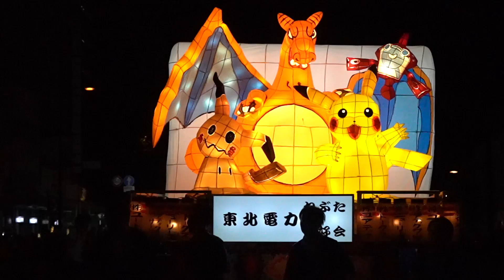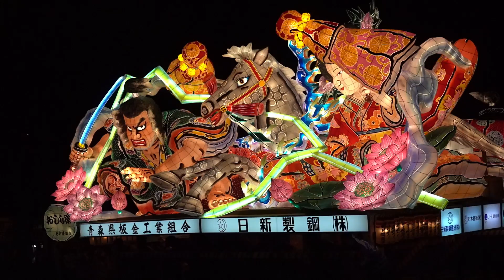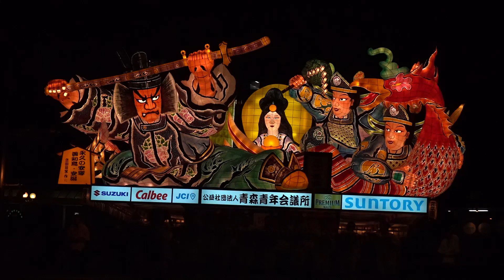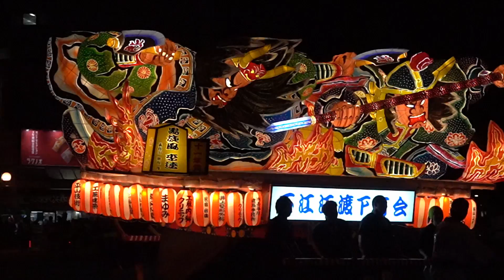【正點旅遊】青森睡魔祭 Aomori Nebuta Matsuri （5）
睡魔祭原本是在七夕夜晚，將燈籠放流於河川、大海，象徵祈求全年健康平安的流放燈籠祭典。這個祭典活動過去在東北地方稱為「眠流」，這個稱呼在代代相傳之後變成睡魔。
爾後，1716年左右的江戸時代中期，演變成人人提著燈籠跳舞的形式，牽引車(山車：裝飾華麗的神轎前導車)也在此時加入活動內容。到了江戸後期，以歌舞伎劇內容為主題，也是現在所看到的巨大燈籠出現，為活動帶來一次次的盛大高潮。
睡魔祭的另一個吸引人地方是叫做「HANETO」的舞者群一起跳舞，場面相當壯觀。